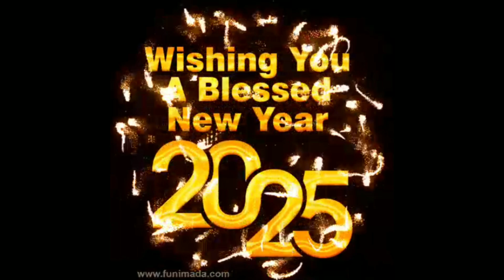2025 Happy new year clock countdown fireworks Comic Funny video Gifs and Wallpapers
fireworks
happy new year
countdown
new year

animation
new year countdown 2021
clock
photoshop
happy new year 2025
countdown timer
christmas
2023
2024
2025 countdown
nye party
new year's day
new year clock
nye 2025
january 1st 2025
green
tree
wishes
happy new year song
new year's eve music
new year fireworks
new year's eve countdown 2021
countdown 2021
countdown new year 2021
new years eve
new year's day 2021 countdown
new year 2021
2019
celebration
countdown clock 2021
2020
new year’s countdown
nye
coundown 2021
background
always free
background for video
free background
effects
sparcle effects
best green screen
for sharing
atina ginneh
free green screen
newest clips
no copyrights
imovie
keynote
sound
champagne bottle
2021 happy new year
2022
champagne bottles
animations
year
newyear
2025
new year's eve fireworks
new year mix 2021
best new year countdown 2021
bonne annee
happy new year fireworks
10 second
new years countdown 2023 new york
count down till 2023
happy new year wishes 2023
2023 fireworks
vietnam travel
alpha channel text
new year song 2024
dubai new year 2023
f
short film
nagaoka
america
olympic games
happy
trump
donald tramp
joe biden
dubai
london
cute cat crying
kitten crying
disneyland
florida
walt disney world
disney world
disney vlogger
disney trip
disney vlog
videolibraryofficial
stock
golden clock
gold
glamorous
golden dust
happy new year 2014
stylish clock
midnight
disney travel
disney tips
new years eve countdown at disney
disney happy new year 2023
disney happy new year 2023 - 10 second countdown to the new year!
paris
kitten
cute kitten
life lessons
rope drop disney world
rope drop
disney
disney parks
disney plGood bye 2024 welcome 2025 🍻☃️🎄| happy new year 2025🍻☃️🎄

Goodbye 2024 Welcome 2025🎇🎊🍻 | Happy New Year 2025 🍻🍻🥂

Goodbye 2024 Welcome 2024🎄☃️🍻 | Happy New Year 2024 🍻🍻☃️ Full hd status new year
good bye 2025 funny video

bye 2024 welcome 2025
bye bye 2024 welcome 2025
2025 countdown
2025 new year
2025 happy new year
goodbye 2025
2024 goodbye welcome 2025
countdown 2025
year 2025
cartoon 2024

Goodbye 2024, Welcome 2025 | Happy New Year 2025 Countdown to New Year 2025. Happy New Year Opener 2025 | New Year Numbers Fun 2025 Animation. Kiss goodbye to 2024 and get ready for the New Year. Featuring funny numbers animation, ridiculous sound effects

Goodbye 2024 Welcome 2025 Year Numbers Fun 2025 Animation Hello 2025 🎄❄️🌨️🥶☃️🍻🥳

2024 Happy New Year Cartoon New Year Numbers Fun 2024 Animation whatsapp status New Year Cartoon 2024 | After Efects

新年快乐2025 feliznatal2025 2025 سنة جديدة#

Music
1 songs

DJ Williams
We Wish You A Merry Christmas
Music

2.8K views
Transcript

Show transcript

tox 01
Videos
About